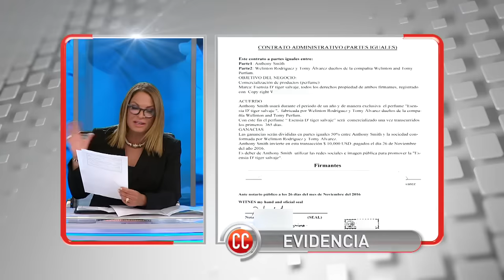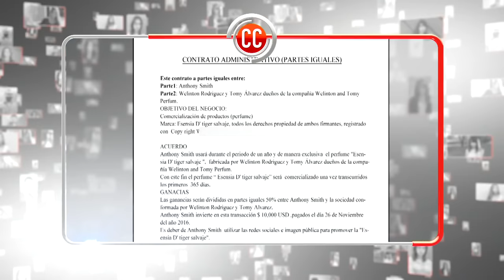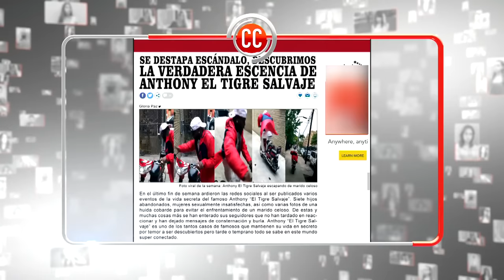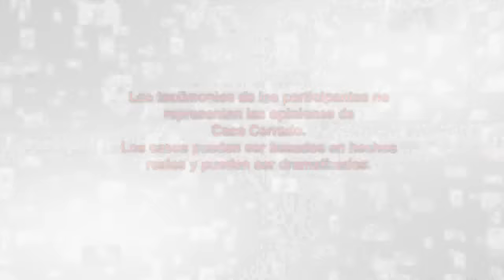El Perfume De La Discordia😱🐯🌺| Caso Cerrado | Telemundo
Video oficial del controvertido programa de Telemundo Caso Cerrado. Pero se ha descubierto que Anthony no es un tigre salvaje sino un insignificante gatito.